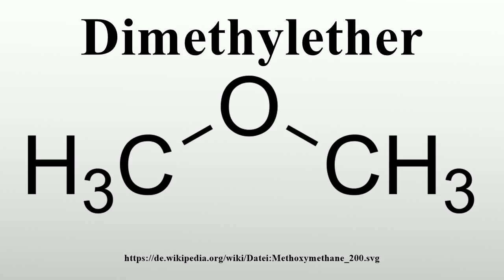Dimethylether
Vielen Dank für Ihre Unterstützung:

C2H6O Vorlage:Infobox Chemikalie/Summenformelsuche vorhanden
Dimethylether ist der einfachste Ether; er enthält zwei Methylgruppen als organische Reste.Dimethylether ist polar und findet in flüssiger Form als Lösemittel Verwendung.

Bild-Copyright-Informationen
Urheber Info: Emeldir (talk)
Lizenz: Public domain
Urheber: